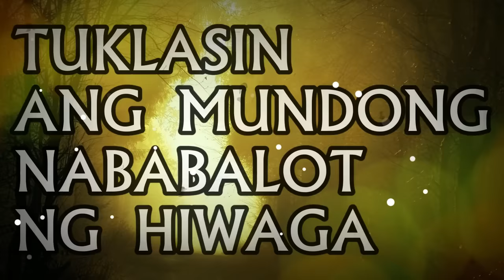ANG DUWENDE NA NAMIMIGAY NG NUMERO - TAGALOG FANTASY STORIES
ANG DUWENDE NA NAMIMIGAY NG NUMERO - TAGALOG FAIRY TALES

Written by Sixth Hokage

Narrated by Nebb Qerro

Story

This story is original and exclusive to Gintong Pahina.

Visuals

Visuals used here are shot by me.
Images and videos that you see here are owned by me.

Music

Every music used on this video are taken from

These are music that you said we can use freely,
so please verify it carefully.

Sound effects are done and recorded by myself.
I can provide the raw files if requested.

Again this music is from the Youtube Music Library,